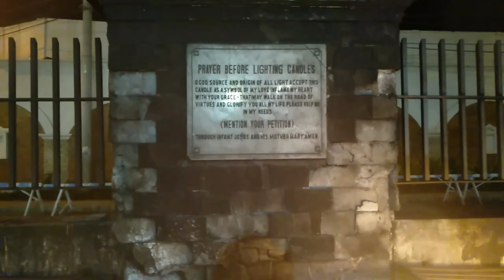Huling gala sa 2018 | Zamboanga City Fort Pilar Shrine | Grasya A JD (#27)